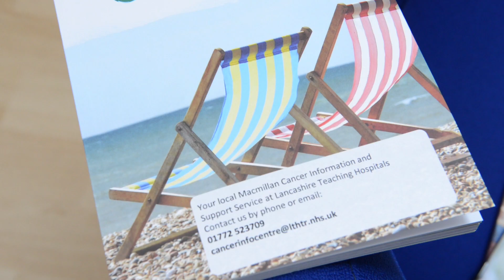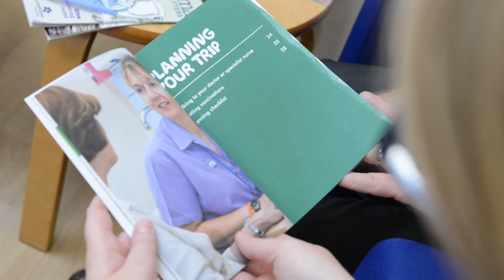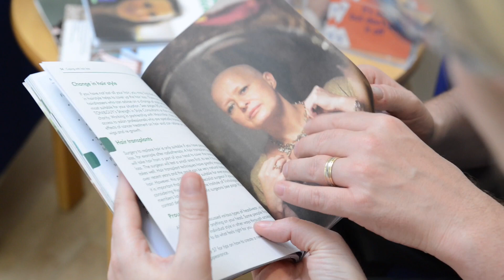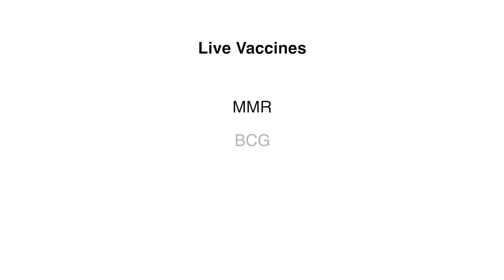Immunotherapy Treatment FAQs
This video is about Immunotherapy Treatment FAQs